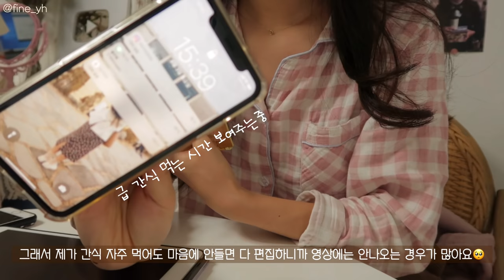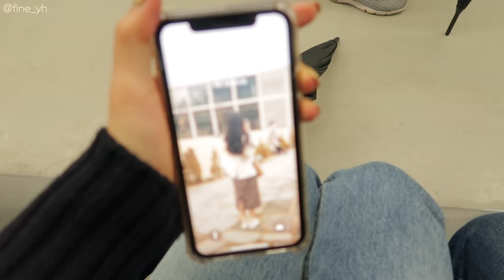SUB)🍠 누구나 따라하기 쉬운 -10kg 다이어트식단 요리브이로그(삼겹살콩나물찜,키토김밥,에그샌드위치,카레볶음밥)|food vlog|간헐적단식|mukbang|slow diet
💡타임라인💡
00:16 망넛이네 찹싸루니&그릭요거트
01:54 커피와 통밀크래커
03:26 모던하우스 구경
03:47 통 에그 샌드위치
07:29 모던하우스 언박싱
09:11 오징어 카레볶음밥
12:01 바나나 요거트볼
13:30 삼겹살콩나물찜
16:42 닭가슴살 키토김밥
18:44 고구마 말랭이(JMT)

이번주에 새벽에 일어나면서 그 시간에 편집을 했더니
빠르게 업로드 했어요!
지난번에 많은 분들이 걱정해주셨는데
저는 영상 편집하는건 힘들지도 않고 재밌어요💪🏻
시험공부하는게 힘들고 싫어서 그렇지...😂😂
걱정해주셔서 감사하고!
컨디션 관리 잘해서 100살 브이로그까지 함께해요!
여러분 요즘 일교차가 커요!
항상 감기 조심하세요🥺💛

📌Camera
  iphone 11
  canon g7xmark2

📌Me
166.5cm
62.8kg~52.5kg

믹서기: 키친플라워 레트로 주서 믹서기
알룰로스: 큐원
냉동새우: 비비수산 대사이즈
곤약쌀: 글로델 밥알모양 곤약
나무손잡이그릇: 모던하우스 우들핸들볼M
흰색 후라이팬: 베카블랑(무상제공)